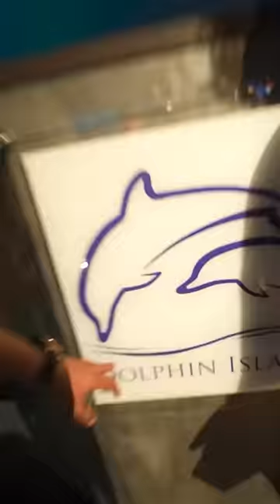Dolphins ke sath SWIMMING kari 😍